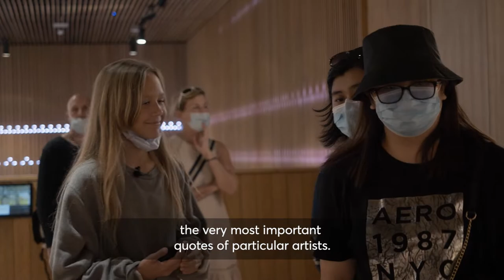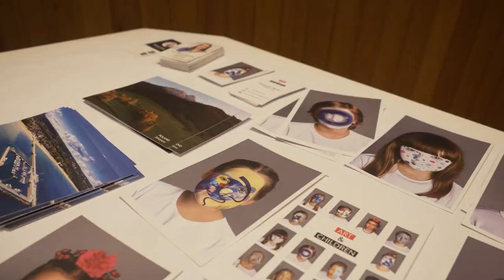'Art & Children' exhibition in the Poland Pavilion at Expo 2020 Dubai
The Poland Pavilion at Expo 2020 Dubai is a truly family-friendly place, and our youngest guests never leave us disappointed!
The temporary exhibition „Art & Children”, organized together with one of the Partners of Poland at Expo – Runvido, was loved by both the kids and adults.
Using various tools and new technologies – photography, video, mobile application and hologram, it aimed to open children up to aesthetic searches and cultural heritage. Young viewers could get to know some world-class artists, both Polish and foreign ones.
We would like to invite everyone to celebrate World Children's Day with us this Saturday, November 20. We'll share more details soon!